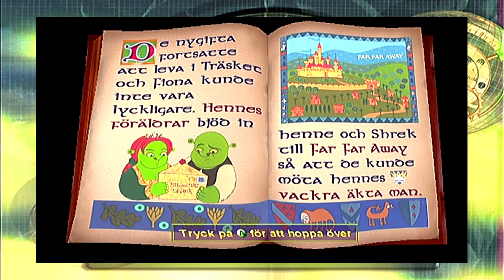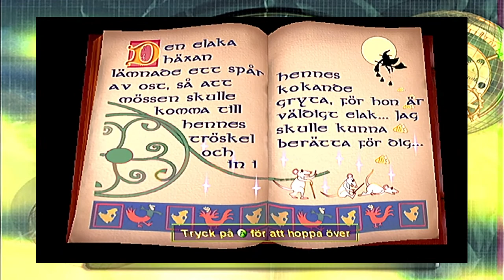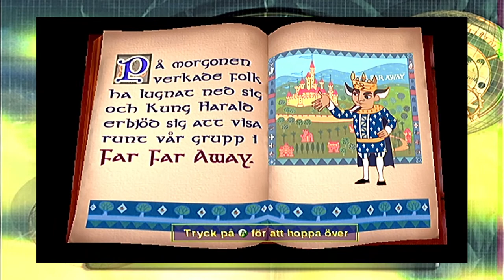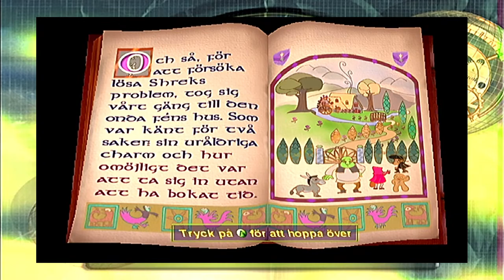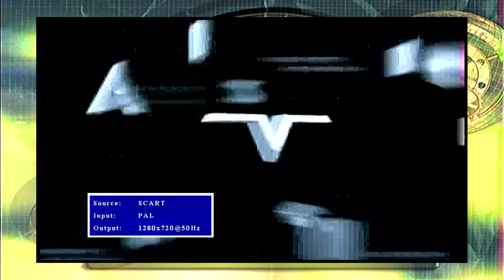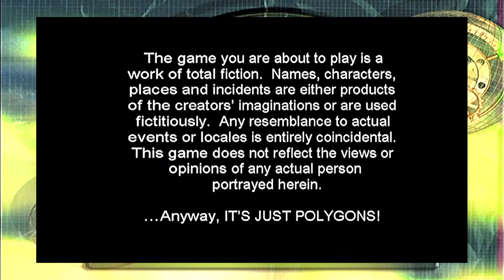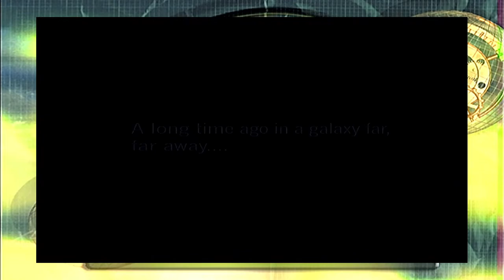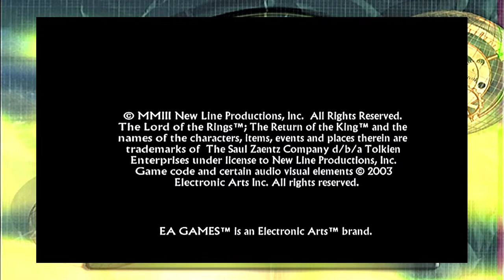Shrek 2 in Swedish? and Revisiting some Games from Childhood - April 1st Stream - Original Xbox : 3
Heyyo, im ReploidDasher, call me Dasher or Dash for short. Im a nerdy Swede looking way too much into games along with collecting from favorite series of mine, my main focus since i started has been covering from the Fire Emblem game series  : 3

1 - Fanmade Music Videos for some Favorite Games/Series
2 - Top Lists of Music from Game Series like Fire Emblem and Mega Man
3 - Streaming Games mainly from around the PS2/Gamecube/Xbox era, sometimes further Back or Ahead with new Fire Emblem Releases mostly covering the Modern Game Streams
4 - Some Videos of my Bernese Mountain Dog
5 - A couple Single Videos about silly or wierd stuff from Games